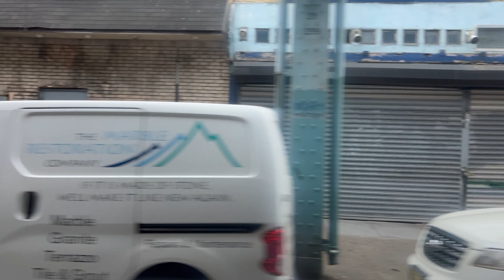Kensington Avenue, The price of error